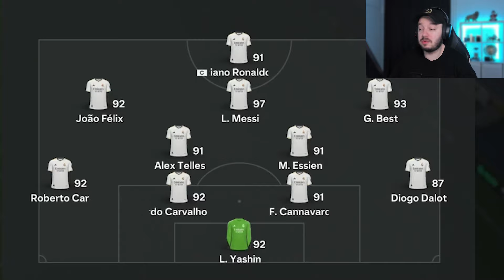600K PROFIT & CHAMPS! CR7 To Glory #55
Our investment became so good, that I had to sell! I also think that there is a drop in price soon on the investment so we might reinvest when that is the case. I opened packs until we could finish Essien and then we played FUT Champs. Enjoy episode 55 of CR7 To Glory!

CR7 To Glory is a series where I teach you how to trade, play the game and progress with ease. We will build teams around Cristiano Ronaldo and work towards his special cards when he gets them. Through trading (13+ years of experience), investing, SBC's and gameplay we will try to build out our coins balance and build insane teams and work towards his special cards during the year (what could be a big challenge). I will take you with me on that journey and let you guide me in what upgrades we should get for the team or what you want me to show you!

Timestamps:
0:00 Intro
0:16 INSANE Profit!
1:47 Level 40 Icon Pick!
2:38 Packs!
9:06 Improved Team!
9:40 Champs Gameplay!
18:17 Champs Rewards!